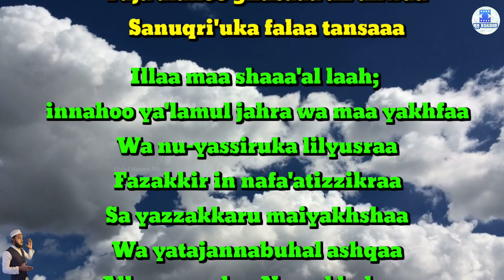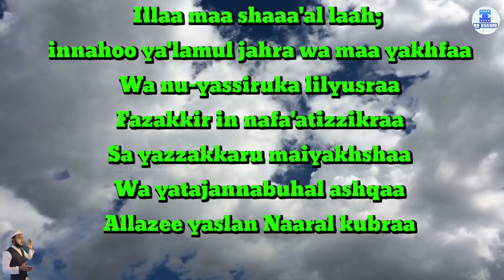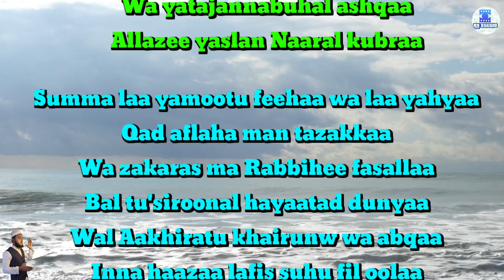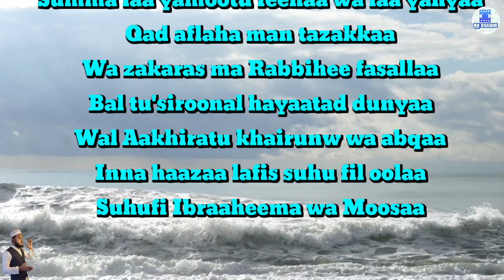Surah Al Ala | Beutiful Voice | Qari Shamim Madani | English Text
Voice - Qari Shamim Madani
Video & Audio Editor - Abdul Hasan Laskar
President By - Abdul Hasan Studio

Assalamualaikum My All Friends! Welcome to Abdul Hasan Studio YouTube Channel, Your Go-To YouTube channel For Islamic Activities. Join Us As We Explore and Share Knowledge About our Beautiful Religion, Islamic Teachings, and More Videos. Let's Grow Together in Faith and Knowledge. JazakAllah Khair!

          (Chanel Admin :- Abdul Hasan)